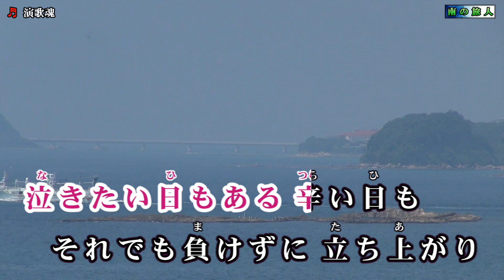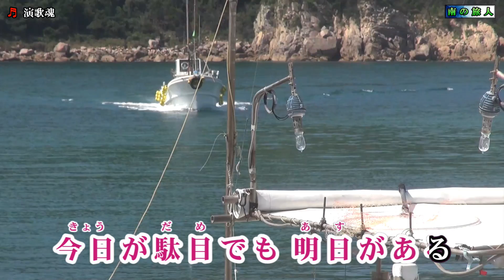《新曲》朝花美穂【演歌魂】カラオケ